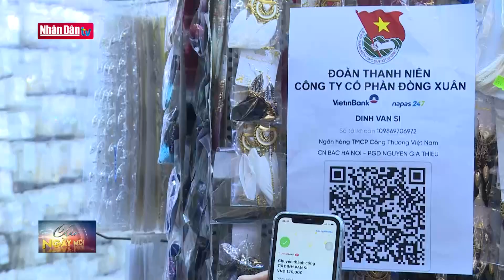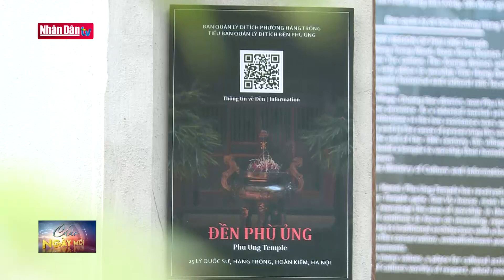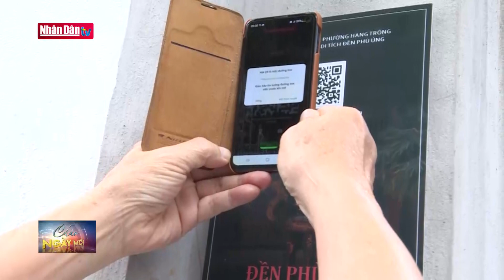Hiểm họa từ xe đầu kéo chở thép cuộn | Tin tức giao thông, công nghệ sáng ngày 19/3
Hiểm họa từ xe đầu kéo chở thép cuộn | Tin tức giao thông, công nghệ sáng ngày 19/3 | Truyền Hình Nhân Dân
1. Dự Báo Thời Tiết Hôm Nay